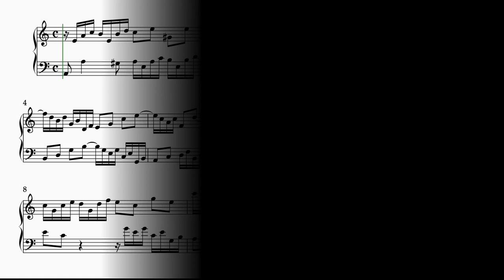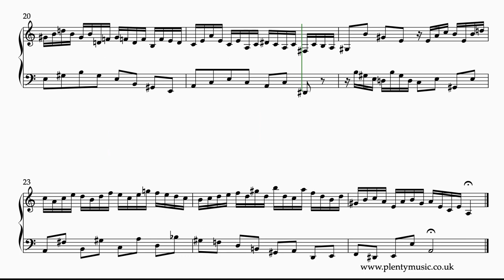Bach J. S. | Invention 13 BWV 784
J.S.Bach’s Invention 13 in A minor is a movement with delightful shapes to play with the diminished 7th chord referenced in some of the patterns. The sheetmusic video plays back at 60 quarter (crotchet) bpm. sheetmusic

This invention can and is played in different ways particularly from the point of view of tempo.

As in all the inventions it is a requirement to play accurate note values. Ends of phrases are deserving of particular attention.

A legato touch is suggested and players will need consider how they approach phrasing the shapes of the music in a performance. Singing or humming through the lines quietly will help clarify to instrumentalists how the music is to be played.

In the edited music score suggested fingering is in placed above the notes in the treble clef and below them in the bass clef.

Often in this movement the suggested fingering is determined by the direction in which the music is moving.

Keyboard players would be wise to spend time playing the opening bars several time before proceeding to playing the whole movement.

Remember that there are often references and suggestions in the Bach invention scores that the intended instrument on which they were to be played had two manuals.

Ornaments are not featured in this movement whilst the realisation plays back at 60 quarter note or crotchet beats to the minute.

Time spent listening to this work on streaming media will be invaluable to players wishing to understand the different approaches that players have when performing this movement.

The principle behind J. S. Bach’s two part inventions is to take a musical idea or motive and then process it following the rules of good contrapuntal writing using the compositional processes of the baroque and at the same time referencing the closely related keys in the journey. Inversion, repetition, sequence, transposition, rhythmic augmentation/diminution amongst other processes are evident in Bach’s inventions as most other music of the baroque period.

There is opportunity to distribute the weight between the hands to give prominence to the entries of thematic material. This is an important aspect of piano playing but one that needs to be developed and nurtured and understood in terms of playing a wide repertoire of music.

An invention suited to being played by a wide range of instrument combinations possibly in combining instruments belonging to different instrument families.